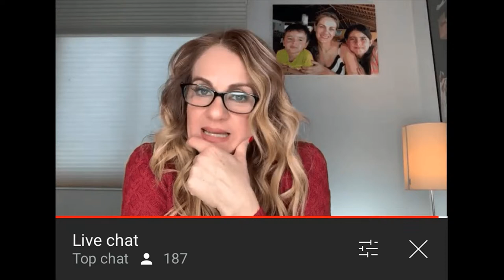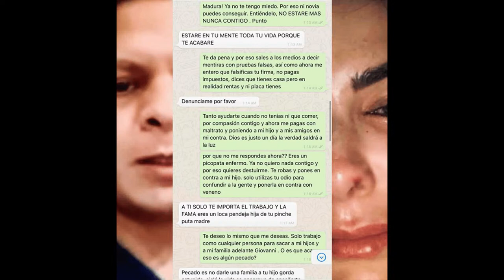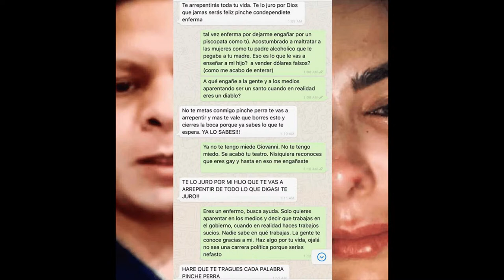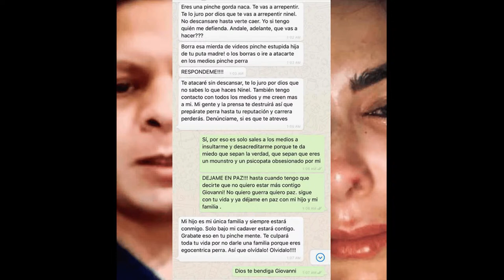¡MANDA "RECADITO" GUSTAVO ADOLFO INFANTE!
Hoy te contamos , todo lo que paso el fin de semana con el "recadito" que envío Gustavo Adolfo Infante a nuestro conductor Jorge Carbajal.